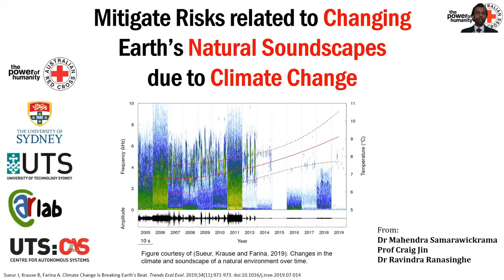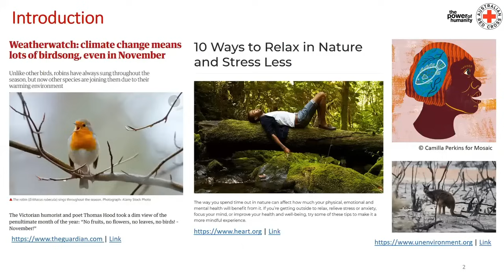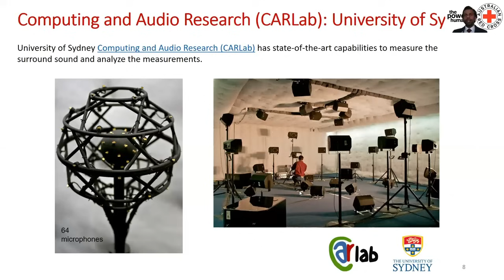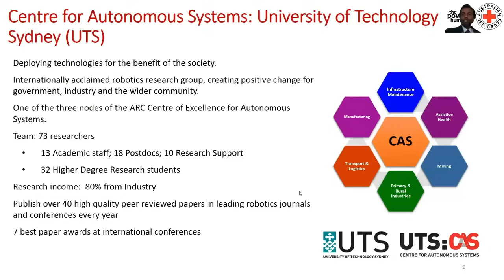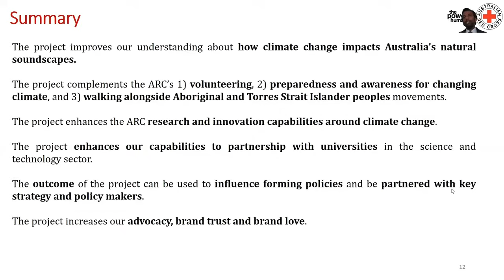Ignite Talk - Climate Red Summit - Mitigating Risks for First Nations Peoples due to Climate Change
Introduction:

Climate change is an important research focus to mitigate future risks and vulnerabilities to societies. In this perspective, we are focusing on the fact that climate change poses a major threat to the health and wellbeing of indigenous communities and their ability to sustain their traditional life, language and cultural heritage. Therefore, we intend to monitor the effects of climate change in relation to indigenous communities.

This project improves our understanding of how climate change impacts the First Nations Peoples and helps us to mitigate associated social impacts. It complements with Australian Red Cross programs of
1. Power of volunteering,
2. Power of partnerships,
3. Prepare for changing climate,
4. Walking alongside Aboriginal and Torres Strait Islander peoples, and
5. Humanitech.